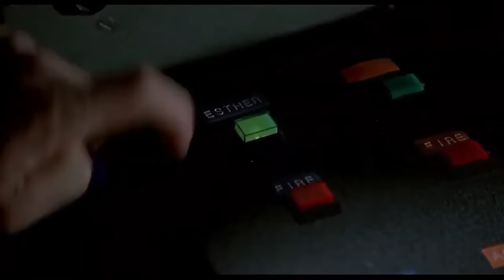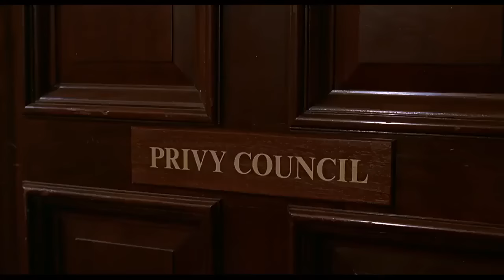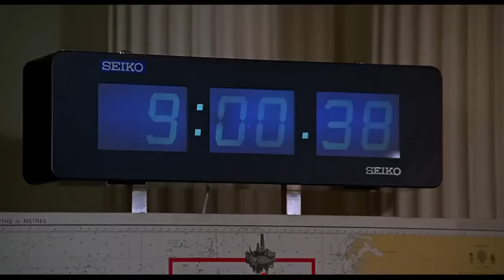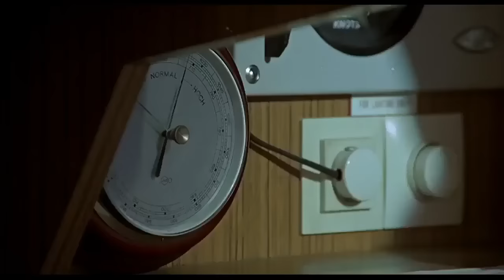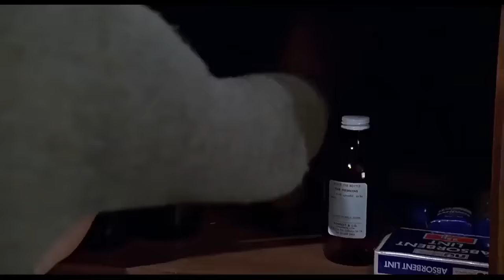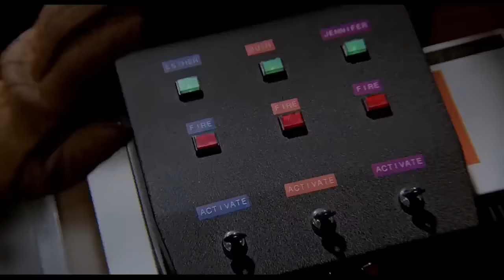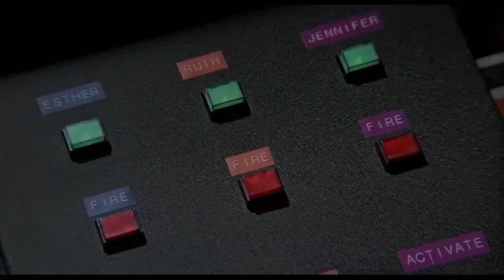Rescate suicida ( Suspenso - Intriga ) En español completa HD Color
Película en español completa - Cine clásico 10 - Aventuras. Thriller - Suspenso - Aventuras marinas. Películas antiguas - / buceo. Secuestros / Desapariciones .Suspense _ Roger Moore - James Mason . Año 1979 . Una plataforma petrolífera del Mar del Norte es tomada por un grupo de terroristas bajo la amenaza de hacerla desaparecer, si no se les entrega una gran suma de dinero - En Escocia, un grupo de buceadores deben impedir que terroristas vuelen una plataforma petrolífera.
Reparto:  Roger Moore, James Mason, Anthony Perkins, Michael Parks, David Hedison . Dirección : Andrew V. McLaglen - Rescate suicida - Año 1979